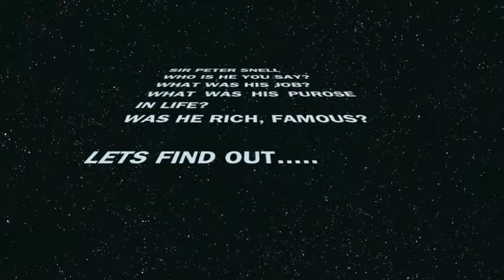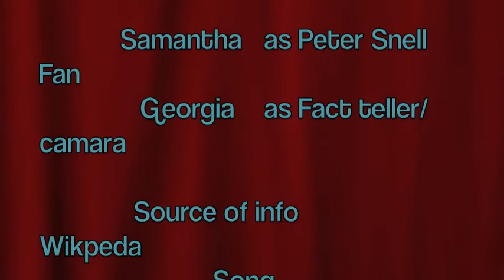peter snell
For school we had to make a documentuary Dozen fresh eggs. For the documentuary we were put into pairs we are Samantha and Georgia. All the movies had to be about famous new zelanders. We got sir Peter Snell so watch to find out about this famous Kiwi.